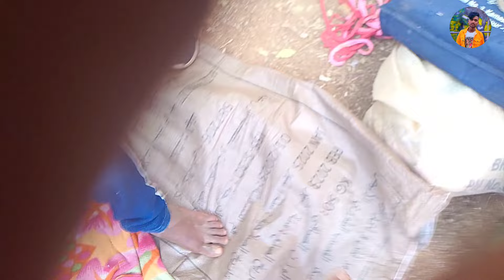ସମର୍ପଣ ନୂଆ ଗୀତ ।। Lutri program ।। @143.DjJalendra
Lutri program
new song